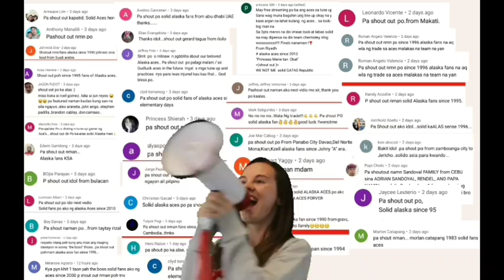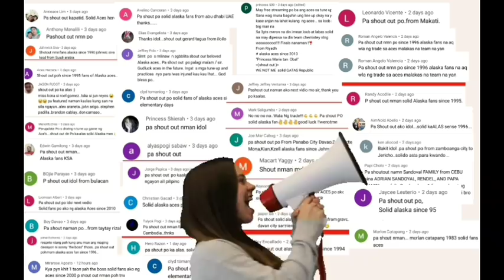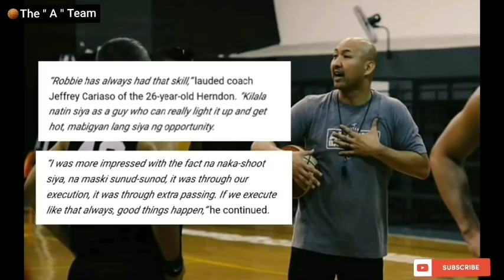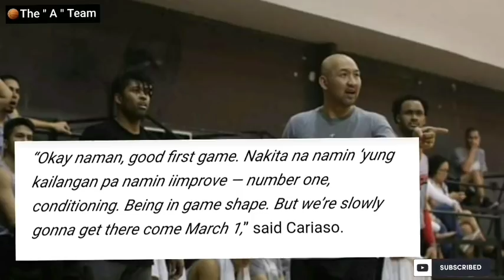Bagong mga Alas Nagpakilala na / Alaska Aces Nailed 2 wins.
Bagong mga Alas Nagpakilala na / Alaska Aces Nailed 2 wins. Tune up games against blackwater and Dancook University of Souht Korea.

Coach Jeffrey Cariaso
Robbie Herndon
Mike Digregorio
Jaycee Marcelino
Vic Manuel
Abu Tratter
JV Casio
Jesper Ayaay
Kevin Racal
Rodney Brondial
Kevin Barkley Ebona
Abel Galligez

Credit some pictures/images to the owner.

I'm not a Sport Analysis
I'm just a Fan of Alaska Aces
I did this Video based on my own research and my own opinion

about our beloved Team Alaska Aces